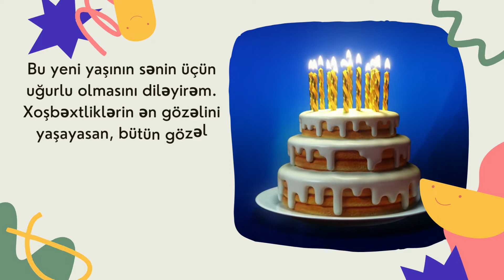Yusif ad günün mübarək | Ad günü təbrikləri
Yusif adına özəl ad günü təbrik videosu, ad günü mesajı, ad günü statusu - Ad günün mübarək Yusif.

Xoş izləmələr.